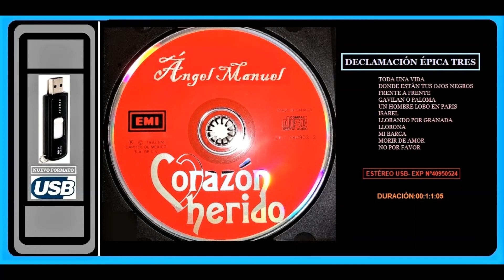CORAZÓN HERIDO (DISCO CD ESPECIAL EN EL FORMATO USB)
LA MEJOR GRABACIÓN DE ÁNGEL MANUEL EN TRES DECLAMACIONES ÉPICAS Y SUS CANCIONES ROMÁNTICAS